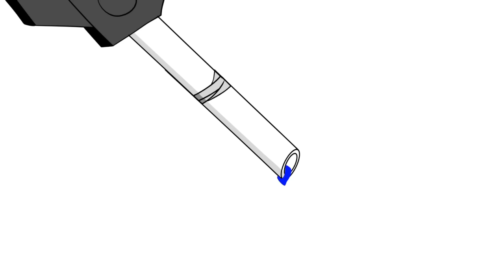Splatoon Parody Animation- We Brought the Fresh – Unusualbox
Unusualbox is an independent artist making silly animations. This is a short Splatoon Parody animation created by me unusualbox. This short Parodies other animations styles that I felt fit Splatoon as a joke.  Thanks!

Music: My mix of Final Boss (Squid Sisters Ver.) - Splatoon